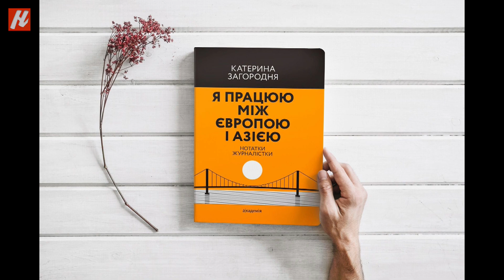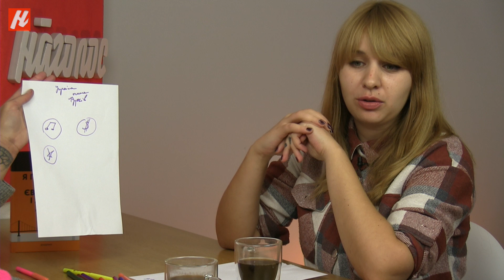Як, працюючи між Європою та Азією, створювати літературу. Nagolos TV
Гостя проєкту Знай_наших журналістка українського порталу Туреччини Ukr-Ayna Катерина Загородня (Шафак) познайомить зі своїм першим літературним здобутком – книгою "Я працюю між Європою і Азією". Дивимось, лайкаємо й репостимо!

Хмельницький, я працюю між Європою і Азією, книга про Туреччину, журналістка українського порталу Туреччини Ukrayna, туризм Туреччина, книга-путівник Туреччина, Катерина Загородня, Катерина Шафак, наголос тв, nagolos tv, наголос, наголос Хмельницький